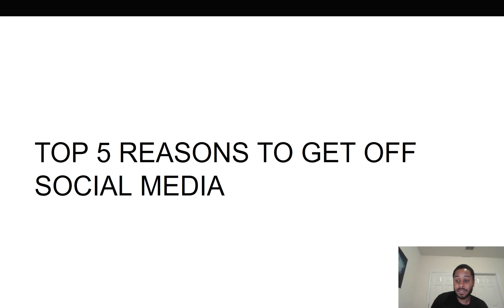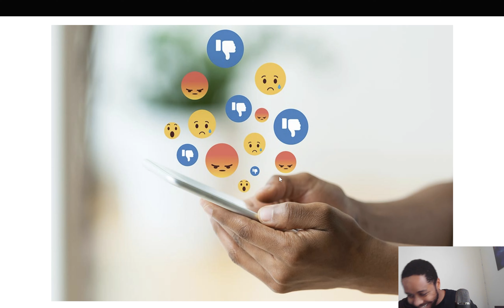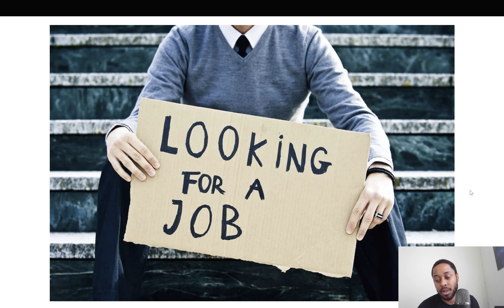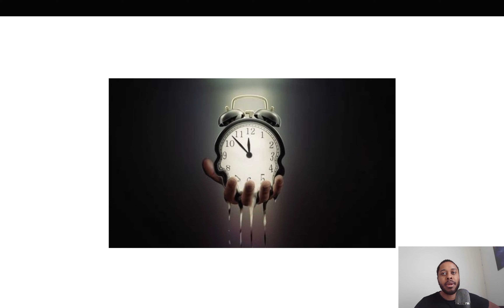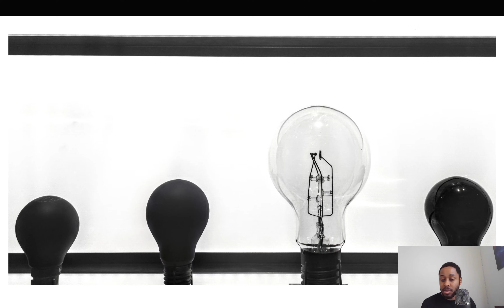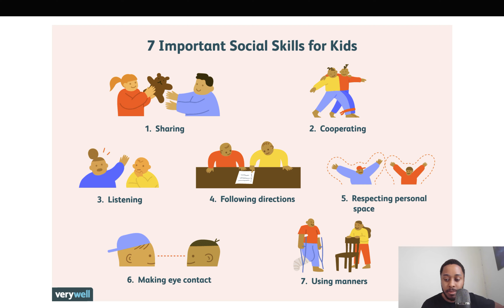Top 5 Reasons to Get off Social Media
Sociologist and internet marketer lists his top 5 reasons to get off social media.